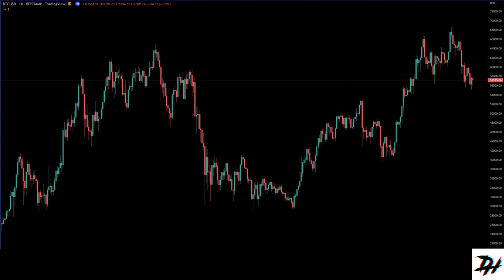Bitcoin Drama (Bass House Parody)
This media is non-monetized, I made the track and video myself however some audio samples are from people in the cryptocurrency space!

What's next?